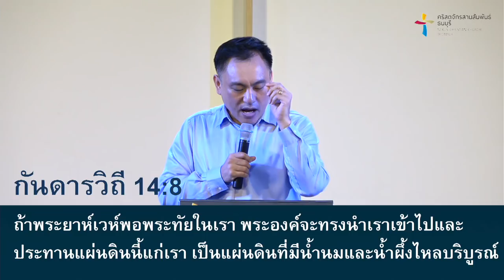คำเทศนา มองผิด ชีวิตต่าง (กันดารวิถี 13:25-14:9)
มุมมองความคิดของเราต่อเหตุการณ์และสถานการณ์ต่างๆ ที่เกิดขึ้น ส่งผลต่อความรู้สึกและการตัดสินใจของเราอย่างมาก หากเราเรียนรู้การมีมุมมองความคิดที่ถูกต้องแบบโยชูวาและคาเลบ ชีวิตเราและคริสตจักรของพระเจ้าจะเกิดผลดีอย่างแน่นอน

คำเทศนา : มองผิด ชีวิตต่าง
(กันดารวิถี 13:25-14:9)

1. ผู้สอดแนมสิบคนมองที่ “อุปสรรค” แต่โยชูวากับคาเลบมองที่ “โอกาส”
2. ผู้สอดแนมสิบคนมองที่ “อดีต” แต่โยชูวากับคาเลบมองที่ “อนาคต”
3. ผู้สอดแนมสิบคนมองที่ “ตัวเอง” แต่โยชูวากับคาเลบมองที่ “พระเจ้า”